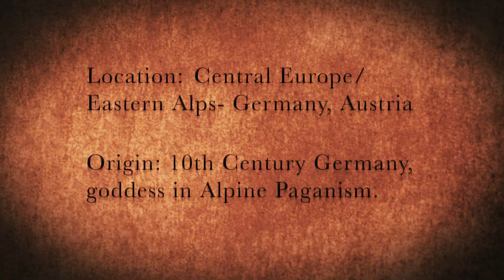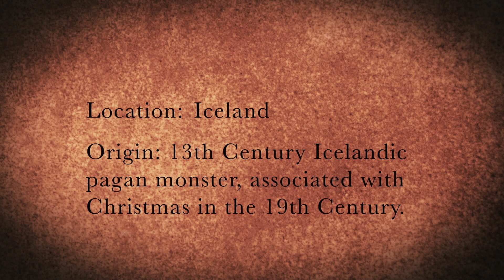Five Creepy Christmas Creatures - 100 Subscriber Special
Happy Holidays!

In the spirit of the holidays, here is a short list of creepy folklore creatures surrounding the Christmas Season.

Thank you to everybody watching my videos, Rotten Lens just reached 123 subscribers at the time of me posting this! That's incredible, I appreciate all the support and comments.

More videos are on the way, I'll see you all in 2021!